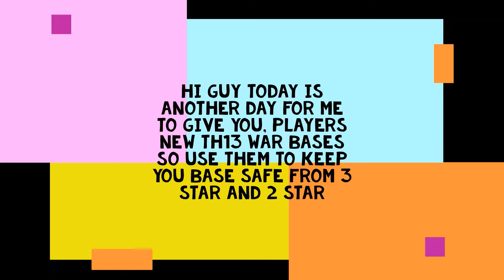TOP TH 13 CWL AND WAR BASES /ANTI 2 STAR, ANTI 3 STAR BASES / TURBO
BASES COPY LINKS :
NO 1 :

IF YOU ARE A GAMER AND WANT TO SEE TIPS AND TRICK ABOUT GAMES THAT
 YOU ARE PLAYING SO YOU CAN HAVE THEM BY SUBSCRIBING TO MY CHANNEL, BECUSE WE ARE HERE TO HELP YOU GUYS GET BETTER IN THE GAME THAT YOU ARE PLAYING, SO

MY ID CODE IN CLASH OF CLANS GAME:
Fighters (clash of clans)Clan Tag;